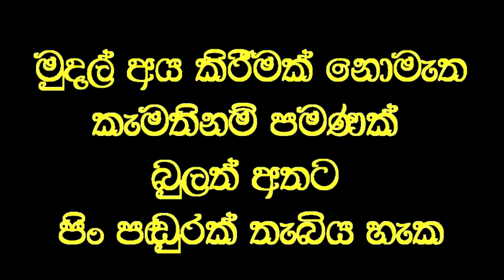වෝකරයේ අධාරයෙන් පැමිණි මව තත්පර 10 න් තනිව ඇවිදයයි.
Social service
ඇවිදීමට අපහසුව වොකරයක ආධාරයෙන් ඇවිද ආ මවක් වෙදමහතා ඇත තැබූ සැනින් තනිව ඇවිද යයි.

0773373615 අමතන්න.